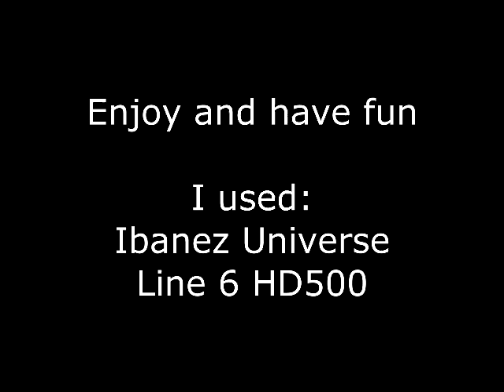The Animal - Steve Vai solo cover by Vanja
After For The Love of God by Steve Vai, I decided to do a guitar cover of The Animal, his second best song from Passion and warfare, in my opinion :D

It seems as it is quite easy to play it, but only when you get into all of the details, it becomes clear that the master did a really good job on it and made it an awesome song.

Ibanez Universe
Line6 HD 500